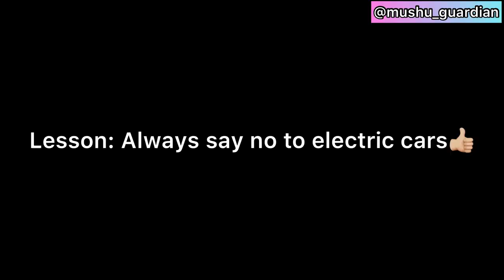No EV for you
A parody I made of GM’s all electric ad. Also, electric cars are trash.